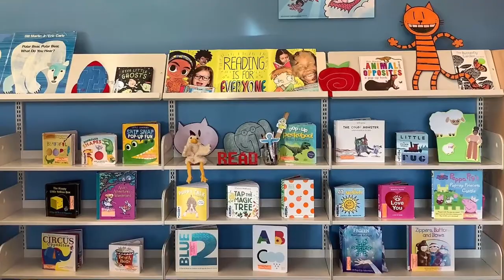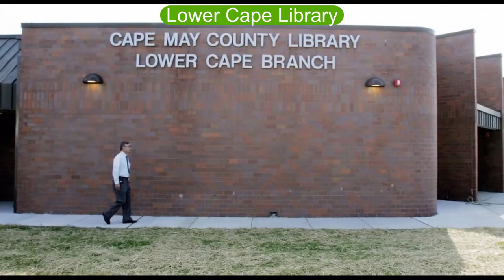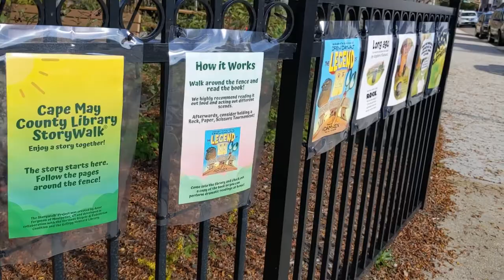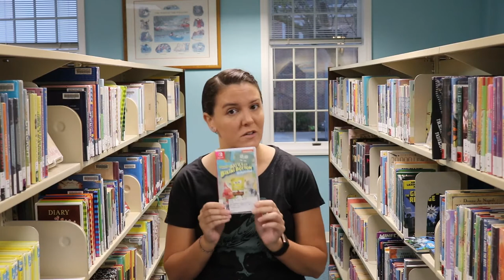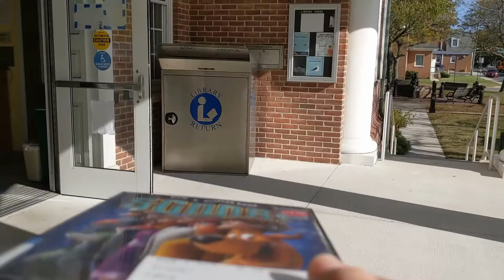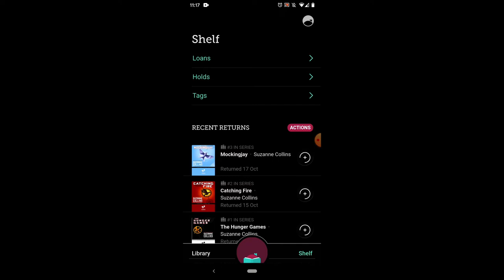Cape May County Library School Visit with No Dramatic Readings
Join Miss Mary to learn all about the library!

Miss Mary will discuss how to get a card, things you can check out and how to return them, how to treat library materials, and so much more! We will also meet the Children's Department, take a tour of the children's areas in the library's eight buildings, as well as tour the TLC.